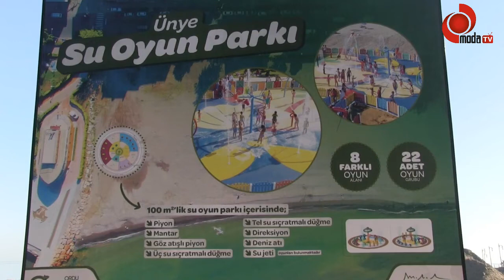Su Oyun Parkı Yapılmaya Başlandı.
Ordu büyükşehir belediye başkanı dr. Mehmet hilmi güler’in ünyeli çocuklara söz verdiği “su oyun parkı” projesinde yapım çalışmalarına başlandı.